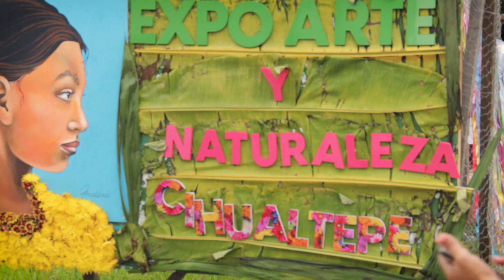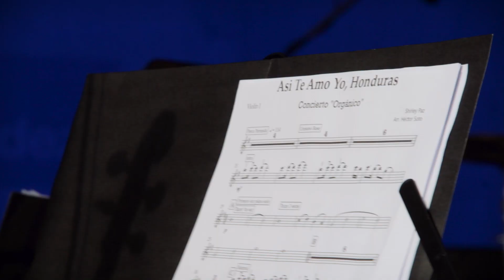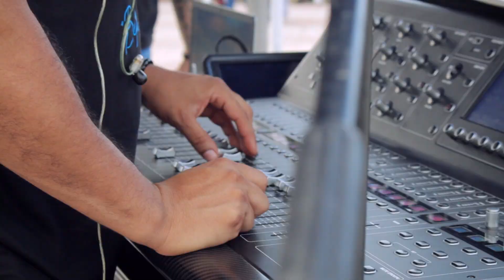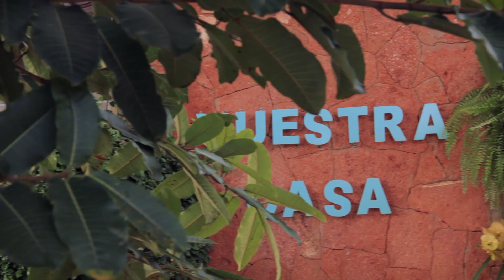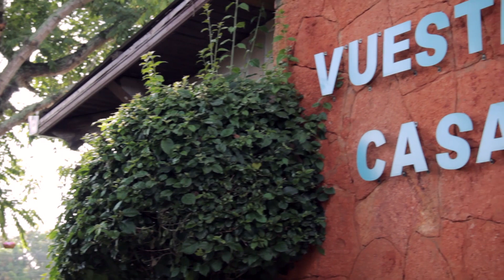Shirley Paz - Gira Orgánico "Bella es mi Tierra" Siguatepeque, VLOG 5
Dentro del Marco de la Gira Orgánico, Bella Es mi Tierra, presentamos "El Vlog". Recorriendo ciudades y pueblos emblemáticos de Honduras. En esta ocasión nos fuimos para La hermosa Ciudad de Siguatepeque, en el departamento de Comayagua. Para compartir en el Festival Nacional de las Flores.

Agradecimientos especiales a:
- PIER
- Team ConPaz:
Arturo Peñaherrera (Productor),
Alex McCarthy (Video y Fotografía)
Sofía Sierra (Asistente de Producción)
Orquesta Orgánico